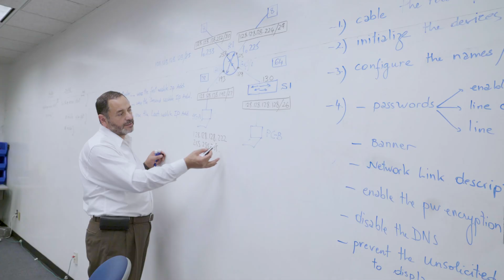CISCO Networking Academy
Get your CISCO Networking Academy certificate right here at STLCC!